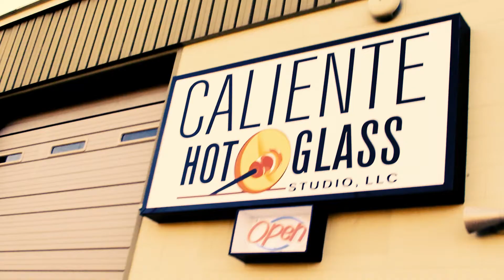AD: Caliente Hot Glass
*Partnered with the Doseum*
Learn about the mysterious and beautiful process of making glassworks with Caliente Hot Glass, a glass workshop located in the heart of San Antonio.